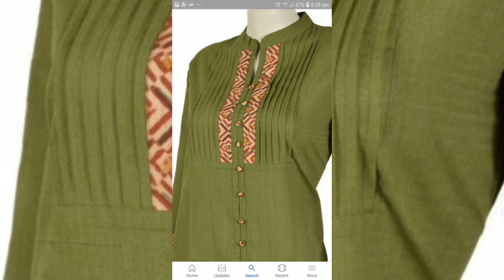Latest button neck design ideas for kurti 2023